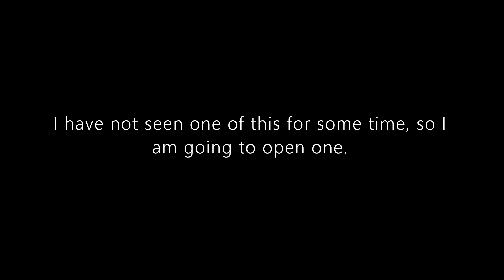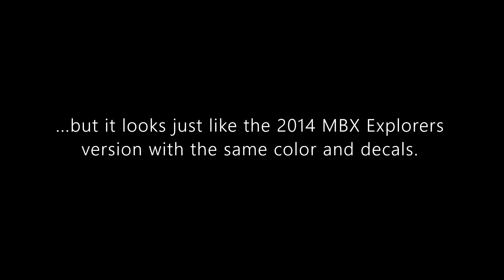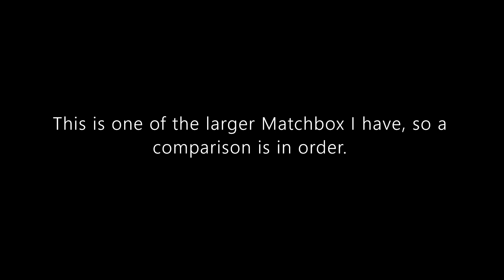Matchbox Premium Review: 1976 International Scout 4X4 | Target Exclusive 2022 Retro Series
Hello and welcome to Syracuse Internationals' YouTube channel. This is another episode of Matchbox Premium Review featuring a 1976 International Scout 4X4 from the Target Exclusive 2022 Retro Series.

This version looks the same as the 2014 MBX Explorers when loose. They have the same color, and they used the same decals. If you collect carded diecast, they look different.